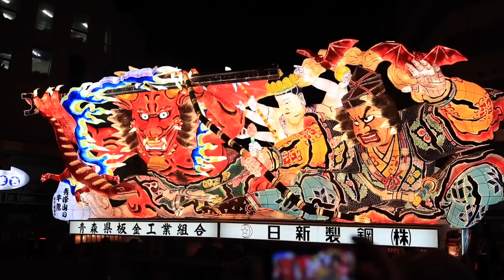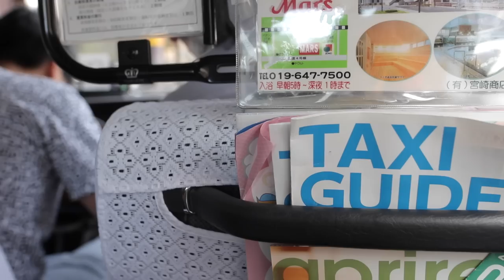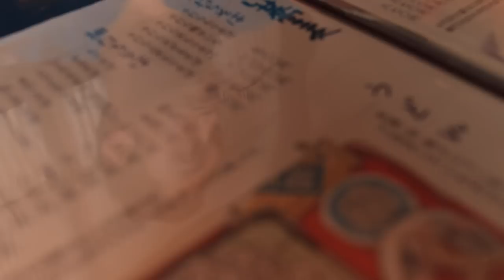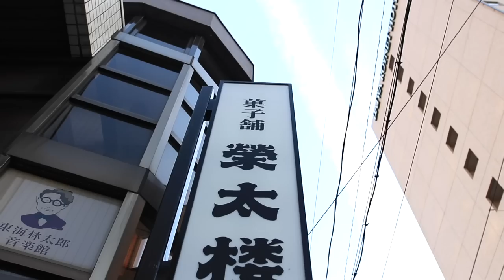ONSEN IN THE JAPANESE MOUNTAINS : TRAVEL VLOG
I had the unreal opportunity to fly to Japan with Air Canada and the Japanese National Tourism Organization and I'm taking you guys along for the journey! Today I'm exploring a totally underrated part of Japan--the Tohoku region! Hopefully it will inspire you to travel here one day yourself!

HOW I DO MY HAIR:
I wear Luxy Hair Extensions in Seamless Chocolate Brown (180g)

Get a major discount your first time using Lyft →  ISTIANA22968

About my channel:
My name is Istiana and I am I guess what you call a Lifestyle Blogger and YouTuber. On this channel I make videos to help inspire young women to wander the world and live creative, healthy, confident lives! From DIY interior decorating, travel vlogs, to fashion and health inspiration, I'm just having fun!